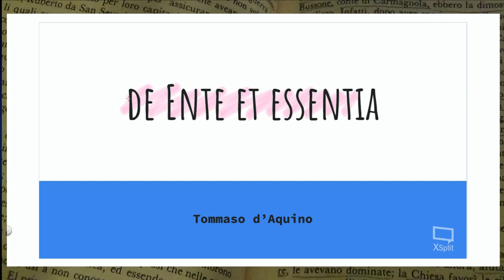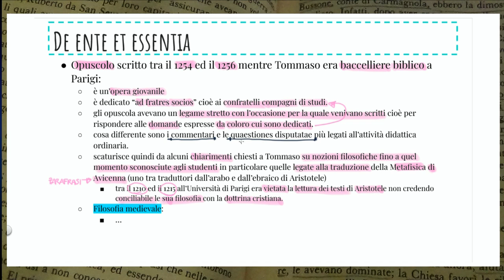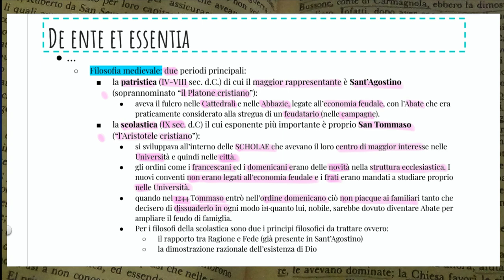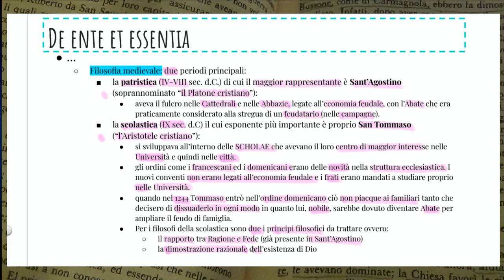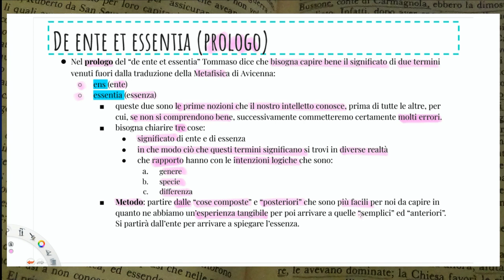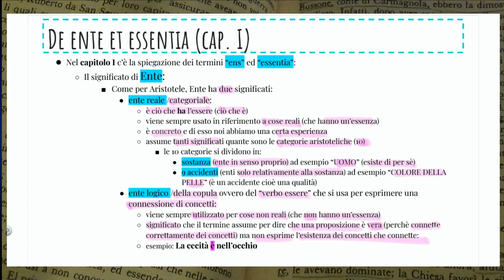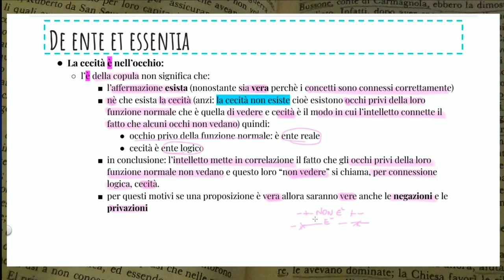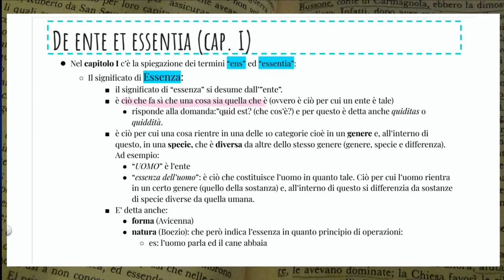Tommaso d'Aquino "de ente et essentia" (prologo e cap 1)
"de ente et essentia" opera giovanile di Tommaso d'Aquino. Prologo e Cap 1.